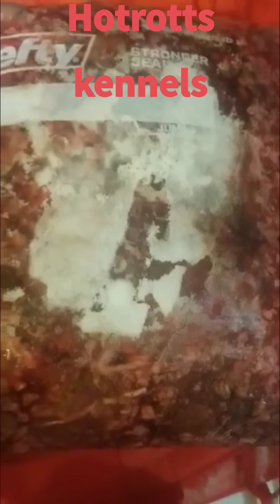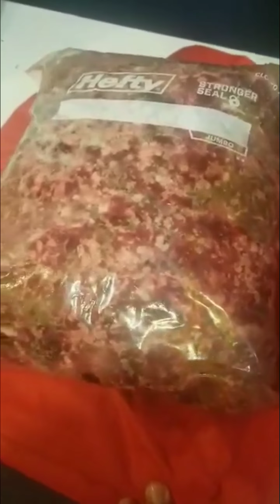S1 E6. Amazing rottweiler food. Customer review 8436703346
Customers review on dog food